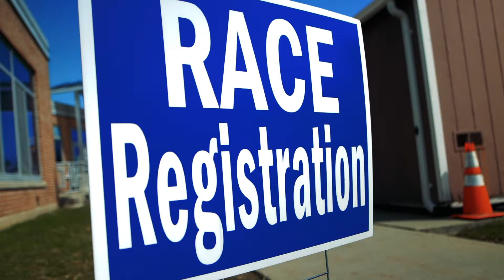UB Athletics at Run Forest Run 5K